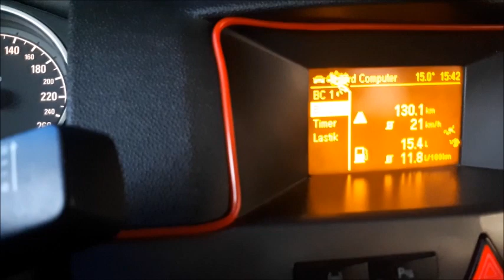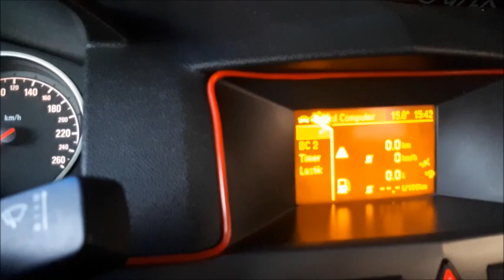Astra H Yakıt Değerlerini Sıfırlama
Grubumuza Hepinizi Bekliyorum Dostlar.